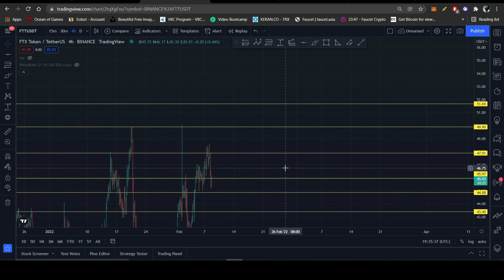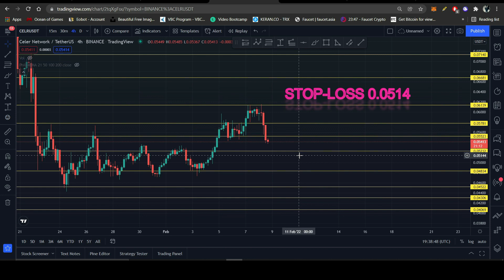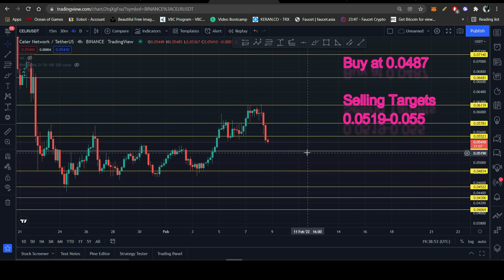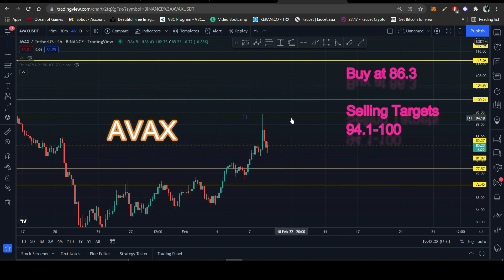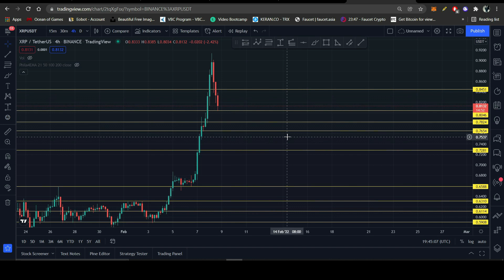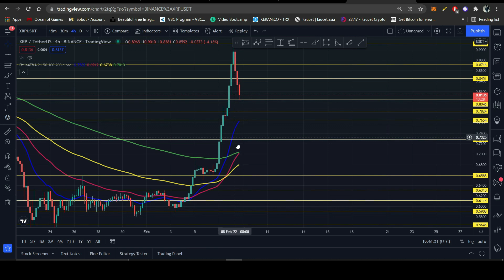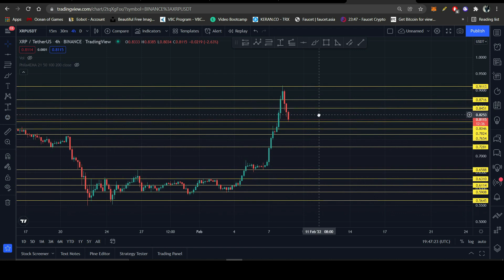Crypto Market Technical Analysis 09 FEB 2022, Price Predictions, FTM, FTT, CELR, AVAX & XRP.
00:08 - BTC Analysis
02:47 - FTM Analysis
05:14 - FTT Analysis
08:06 - CELR Analysis
10:16 - AVAX Analysis
12:40 - XRP Analysis

In this video, I have Discussed about BTC, FTM, FTT, CELR, AVAX & XRP.
All the analysis is valid for medium-short term.
Make sure to use STOP-LOSS in all the trades, in-case of market manipulation.